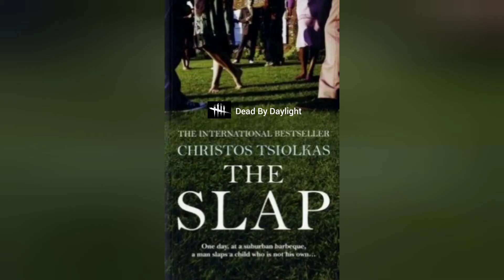Dead By Daylight THE SLAP trailer